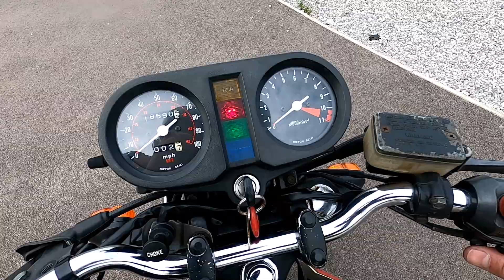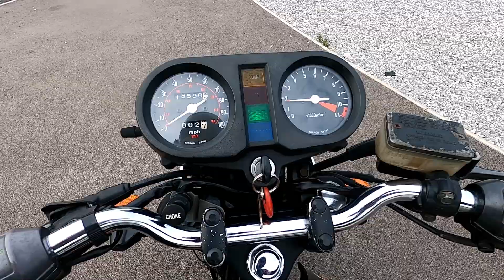1982 Honda CB250N Super Dream Deluxe Walkaround & Test Ride